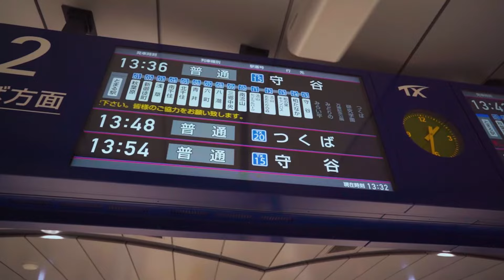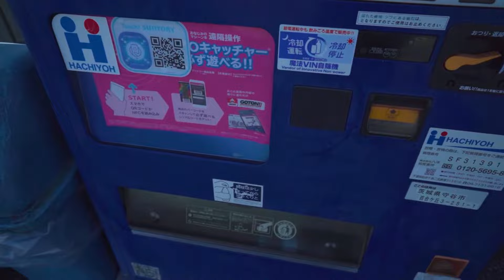【vlog】日本的鄉下，適合居住嗎？郊區守谷市散散步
日本的城市和鄉下，大家更喜歡哪個呢？
如果大家喜歡這類影片的話，可以拍成一個系列
就專門拍各個城市的街景吧